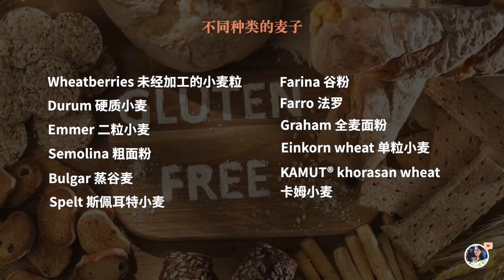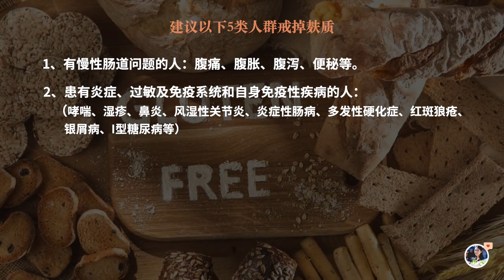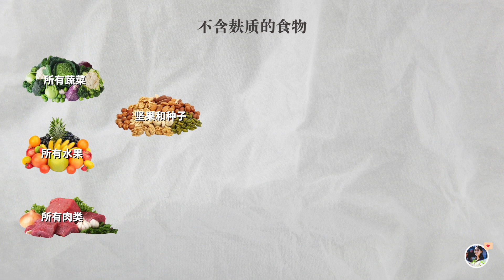我为什么戒掉麸质？哪些人不适合吃？无麸质饮食指南// Non-gluten diet// Gluten free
今天我会分享：麸质是什么//哪些食物里面有它//为什么我会戒掉麸质//还有你该不该也戒掉它。

麸质是在小麦、黑麦、斯佩耳特小麦和大麦等常见谷物中发现的蛋白质家族。
Gluten这个词在拉丁语里是胶水的意思，所以麸质就是把面粉粘在一起的粘性物质，这就是为什么面包和面条会有嚼劲。
如果你把小麦粉和水混合，做成面团，然后用水冲洗，去除淀粉和纤维，就会得到一种本质上是麸质的面筋混合物。

麸质最主要的来源就是小麦做的食物——也就是任何面粉做的东西，包括不同种类的麦子
·     未经加工的小麦粒
·     硬质小麦
·     二粒小麦
·     粗面粉
·     蒸谷麦
·     斯佩耳特小麦
·     谷粉
·     法罗
·     全麦面粉
·     单粒小麦
·     卡姆小麦
也就是说，我们日常吃的食物，比如包子、馒头、面粉、面包、糕点、披萨、饼干等都含有麸质。而且像面筋、辣条、凉皮这样的食物其实就是纯麸质。
除了小麦以外，其他谷物也有麸质，包括黑麦、大麦和tricale。而且，麸质已经成为了食物和个人护理产品里最常见的添加剂之一。作为一种稳定剂，从酱油到护发素，几乎所有东西里都有它的身影。

我为什么戒掉麸质呢？
第一，麸质会引发炎症
第二，麸质会导致肠漏症
第三，也是最重要的原因：我不吃麸质时感觉好多了，更有活力，更警觉，更专注，更快乐，我感觉身体没那么臃肿了，皮肤也变好了，没那么红肿了。
这些都是我亲身经历得出的结论——我戒掉麸质一段时间，看看我的感觉，再吃一些麸质，再看看感觉

所以，你该戒麸质吗？
一般我会建议以下5类人考虑戒掉麸质: （可在视频中截图表格）

我一般建议跟我做健康咨询的客户戒掉麸质的主要来源30天（一个月）就是谷物做的含有麸质的食物。对大部分人来说，就是不吃面食。除非患有乳糜泻——就是患者对麸质最为敏感，否则不用太担心酱料，比如含有麸质添加剂的酱油。剂量很低，而且很难完全去除。不过下一步是可以连这个都戒掉的……注意你不吃含麸质食物时的感觉，包括身体、精神、情感，各方面，这种感觉不试试是不能体会到的。

最后，我还列出了不含麸质的食物：（可在视频中截图表格）